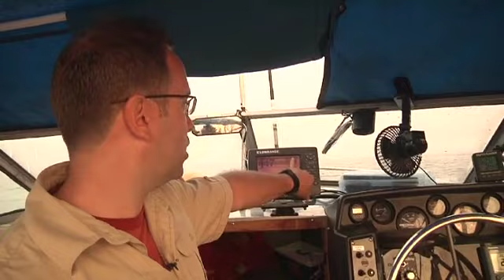Pêche sur les Grands-lacs avec Jean-François Néron, partie 2